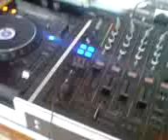EMMA.B (Aug 09 Mess About Video MiX ) TWITTER